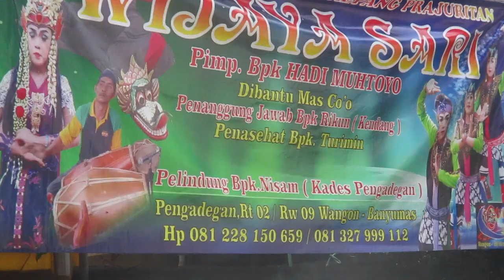Bata Rubuh Ebeg Wijaya Sari di Rawaheng Wangon Banyumas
Tanggal 17 Februari 2019 di Rawaheng, kecamatan Wangon, kabupaten Banyumas